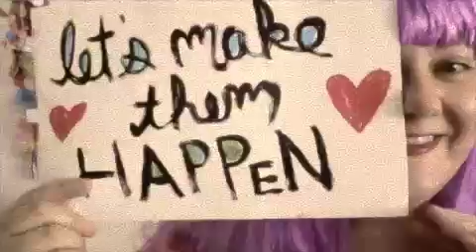Creative Dream TV: Why it's so hard to get started + what to do about it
Our first episode of Creative Dream TV is here! I'm talking about dreams and vulnerability and why it's so hard it is to get started sometimes and what to do about it.